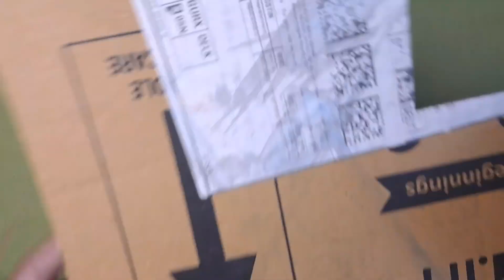waste material craft कार्डबोर्ड और शीशौ का सुंदर door tag क्राफ्ट/ दिवाली के लिए सुंदर क्राफ्ट